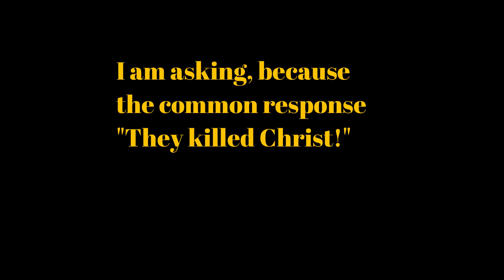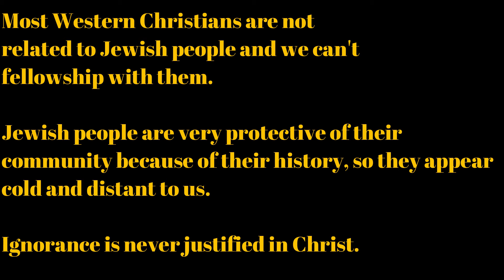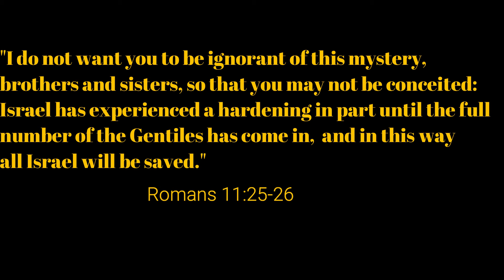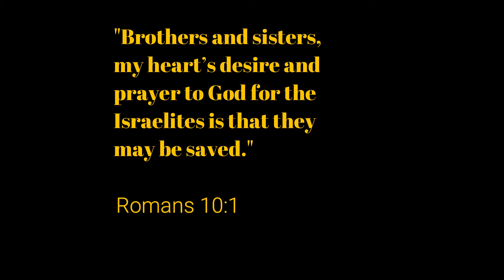Union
Glory be to Yeshua!

Pod for Israel - 7 Reforms of Rabbinic Judaism

I believe the completion of the law is fulfilled in Yeshua.

Eating shellfish, pork, and mixing fabrics is not a preoccupation because...
(Matthew 15:11) "What goes into someone's mouth does not defile them, but what comes out of their mouth, that is what defiles them."..."They worship me in vain; their teachings are merely human rules."(Matthew 15:9)..." But the things that come out of a person's mouth come from the heart, and these defile them." (Matthew 15:18)

I don't believe men should be circumcised to prove they are real Christians but it is the circumcision of the heart that is the reapplication and completion of the old law in the spiritual through Yeshua.

(Galatians 5:6) "For in Christ Jesus, neither circumcision nor uncircumcision has any value. The only thing that counts is faith expressing itself through love."

(Romans 2:25-29) "28 A person is not a Jew who is one only outwardly, nor is circumcision merely outward and physical. 29 No, a person is a Jew who is one inwardly; and circumcision is circumcision of the heart, by the Spirit, not by the written code. Such a person’s praise is not from other people, but from God."

The old law said we could divorce (Deuteronomy 24) but
Yeshua said “Moses permitted you to divorce your wives because your hearts were hard. But it was not this way from the beginning. 9 I tell you that anyone who divorces his wife, except for sexual immorality, and marries another woman commits adultery.” (Matthew 19: 8-9) and looking upon another with lust is adultery. (Matthew 5:28)

The REAL standards of God can only be fulfilled through the grace of Christ.
 Yeshua came to officially fix our corrupt nature. Glory be to GOD!
I AM NOT OF HEBREW ROOTS.